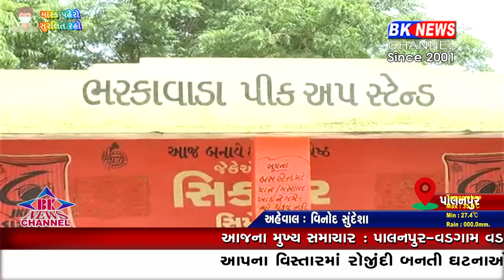પાલનપુર-વડગામમાં ઊંડા જતાં ભૂગર્ભ જળસ્તરને ઊંચા લાવવા ખેડૂતોએ અપનાવ્યો દેશી ઉપાય...